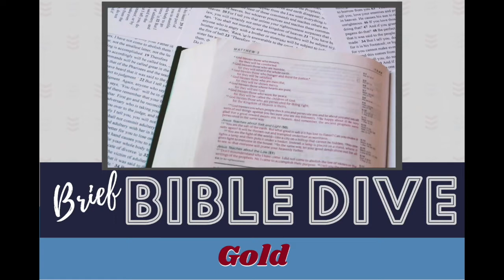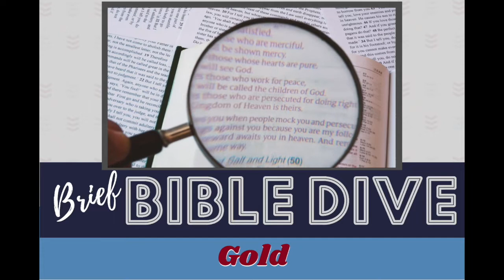Brief Bible Dive: Gift of the Magi - Gold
This Brief Bible Dive is the first in a three part set. We are examining the three gifts that the magi brought to the young Jesus – gold, frankincense, and myrrh. This involves diving into the history of the gift, including what sources inside and outside of the Bible tell us about it. The goal is to gain a deeper sense of its symbolism as a gift for the young Jesus. This Brief Bible Dive focuses on gold.